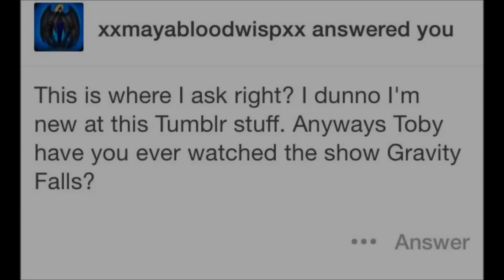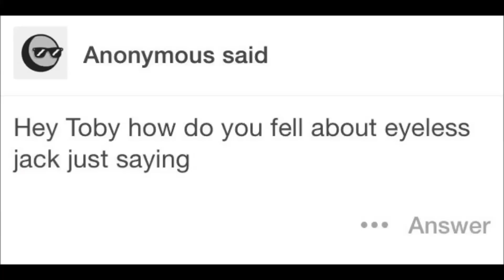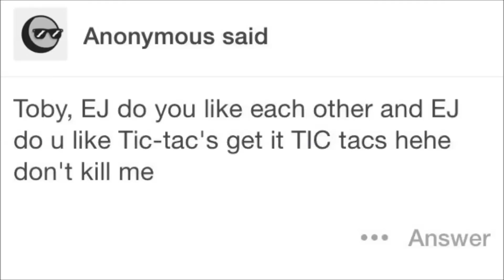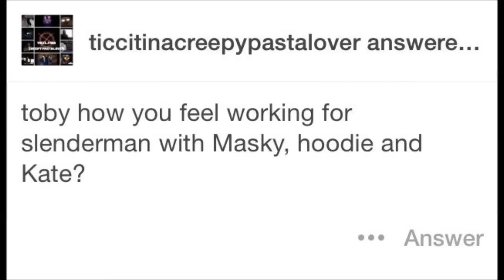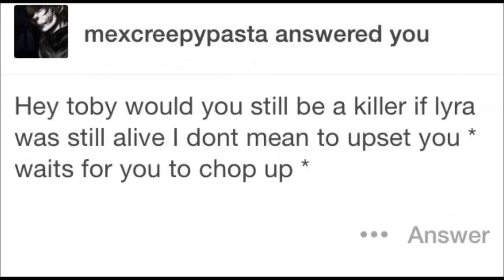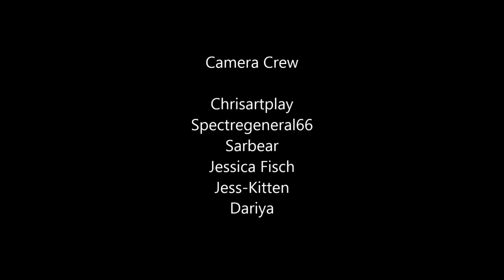Ask Ticci Toby: Episode 2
Ticci Toby belongs to Kastoway
Tim/Masky and Brian/Hoody belong to THAC
Kate the Chaser belongs to ParsecProductions and Blue Isle Studios

I chose the questions that I could do the most with. I like it when questions challenge me to go bigger. I've received so many questions of ships, which will be a separate future episode. PLEASE DO NOT SEND ANY QUESTIONS/COMMENTS REFERENCING WAFFLES!
Please continue to submit all questions to Rammyzcosplay.tumblr.com/ask or the tumblr urls below your desired character.

-Ticci Toby
-Tim Wright
Rammyzcosplay.tumblr.com
-Brian/Hoody
-Slenderman
-Kate the Chaser
-Clocky
-Masky
- Laughing Jack
-Jay Merrick
-Jeff the Killer
-Homicidal Liu
-Eyeless Jack
-Alex Kralie

We have a large cast so don't hesitate to send as many questions as you'd like!

Remember to check out YouTube.com/c/sixseamscosplay for our higher quality cosplay sketch comedy videos! There's more on the way soon!